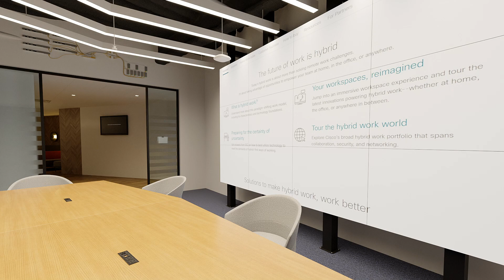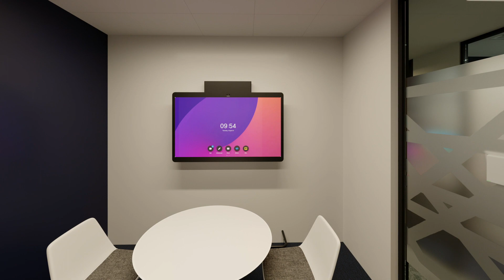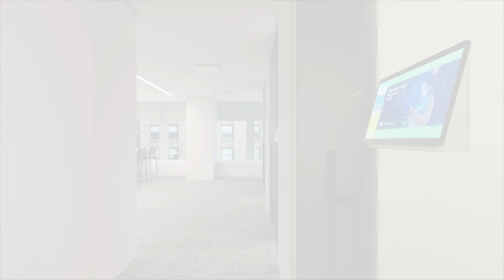Penn 1, New York: Smart Building Virtual Walk Through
Follow us through this virtual tour of our first smart building at Penn 1 in New York City. Learn more about Cisco Smart Building Solutions